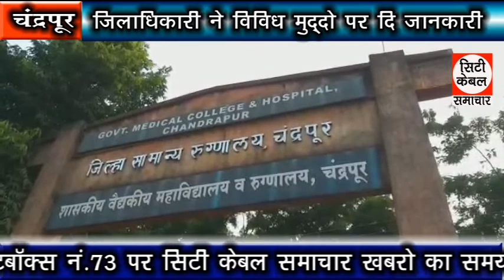जिलाधिकारी ने विविध मुद्दो पर दी जानकारी City Cable Samachar 28.03.2020